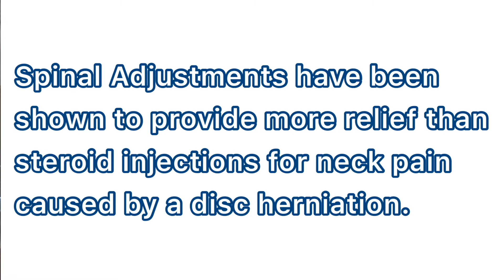Neck Pain Solution No One is Talking About, Menta Chiropractic LLC in Milford, CT | Dr. Franco Menta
On this week’s Menta Be Well minute, I will discuss The Neck Pain Solution No One is Talking About.
Dr. Franco Menta is a board-certified Chiropractor with an Advanced Proficiency Rating in Activator Methods, a gentle technique that utilizes a hand-held instrument to adjust the spine for improved overall health.  Before earning his doctorate, Dr. Menta received a Bachelor’s degree in Public Health with a minor in nutrition. Dr. Menta has additional training in exercise physiology, pediatrics, and stress management. He has served children, teens, adults and seniors for over 20 years with a passion and commitment to helping people achieve their personal health goals naturally without the use of drugs or surgery.
Have any questions?
Want to come in to see us ?
Menta Chiropractic - Actively serving  Milford, Orange, West Haven,Stratford and The Valley
This content is strictly the opinion of Dr. Menta and is for informational and educational purposes only. It is not intended to provide medical advice or to take the place of medical advice or treatment from a personal physician. All viewers of this content are advised to consult their doctors or qualified health professionals regarding specific health questions. Neither Dr. Menta nor the publisher of this content takes responsibility for possible health consequences of any person or persons reading or following the information in this educational content. All viewers of this content, especially those taking prescription or over-the-counter medications, should consult their physicians before beginning any nutrition, supplement or lifestyle program.